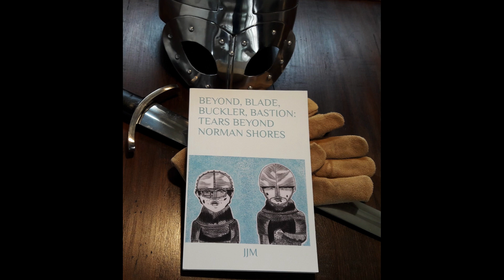Beyond, Blade, Buckler, Bastion (Lost Sky - Fearless pt.II - Chris Linton - NCM) Viking and Medieval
In the Viking age, raiders tore the lands of Wessex and Mercia apart in an endless cycle of war until a peace agreement was reached. This allowed former Vikings to have a foothold in Normandy. With their new lands, the Normans protected the interests of their people and their neighbors. Unfortunately, hostilities and plots of revenge and assassination were rampant. Normans and those of similar stock were under constant threat of death. History would soon change at the Battle of Hastings.